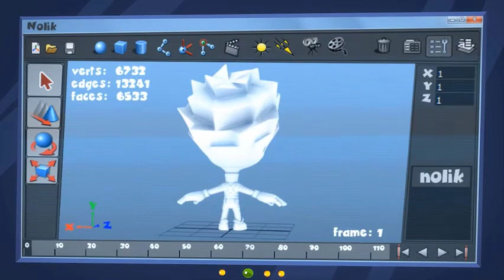Hello The Cartoon Kids | English cartoon 1